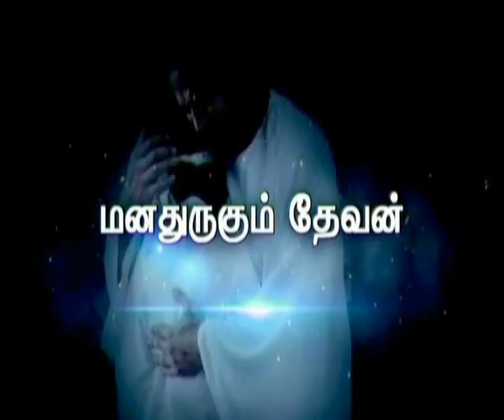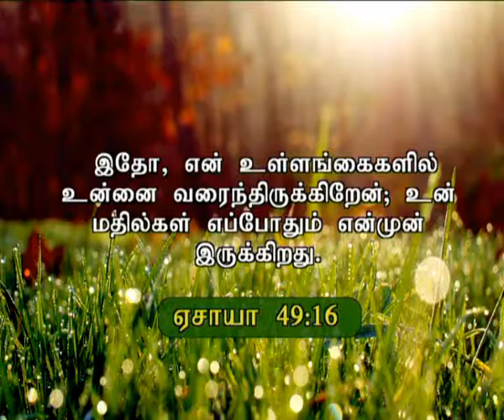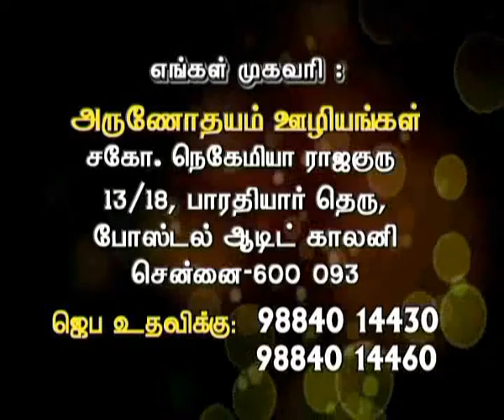Ck Medias: Bro.Nehemiya RajaGuru :07 01 2017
Ck Medias: Bro.Nehemiya RajaGuru